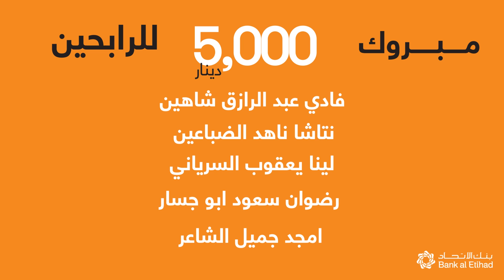Fan Show: Episode 4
رابع حلقة من برنامجنا الرمضاني "فان شو"! خلونا نشوف تعليقاتكم اللي وصلتنا من كاليفورنيا، باريس ومن كابتن الطيارة! وكمان نتعرف على أسماء الرابحين الخمسة بجائزة حساب توفير ثراء اليومية في شهر رمضان